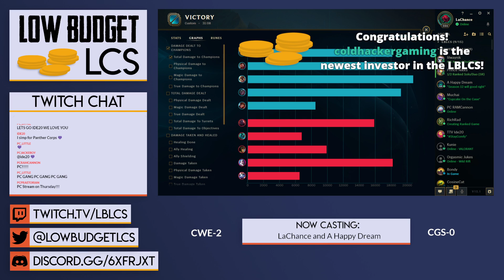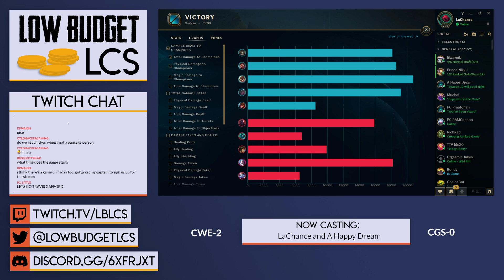Comfy Gaming Sword vs. CryptoWitch Esports - Executive Group A